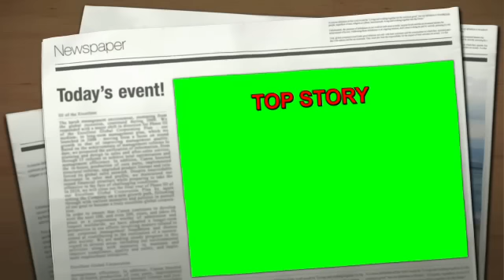LIL DUKE VS C.M.C.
LASSITER MOUNTAIN DRAGWAY APRIL 28, 2018